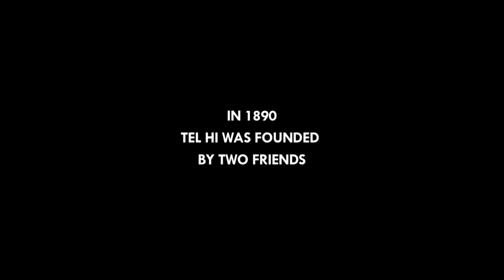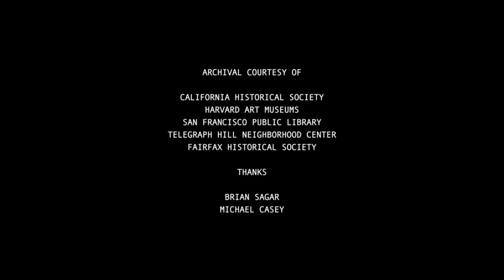A Taste of TEL HI 2015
In 2015 TEL HI celebrated a 125 years of service. This video takes you back in time-  with amazing historical footage of San Francisco and TEL HI’s beginnings in 1890. See how our founders, two young women, started a movement that would impact thousands of lives. Witness how their work continues to impact, strengthen, and enhance the lives of people in our community.